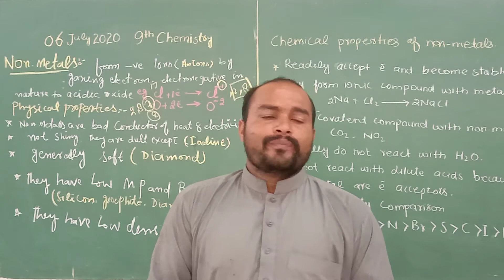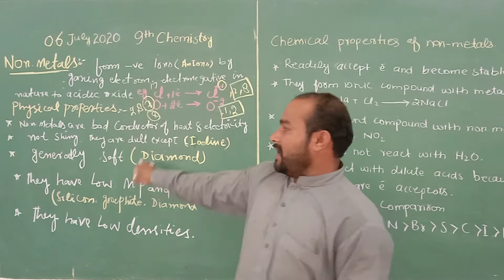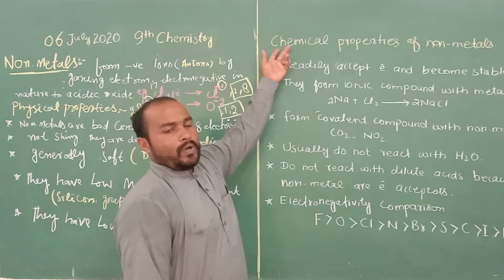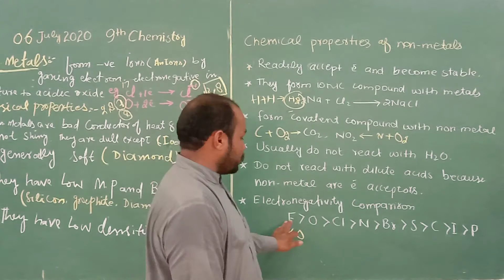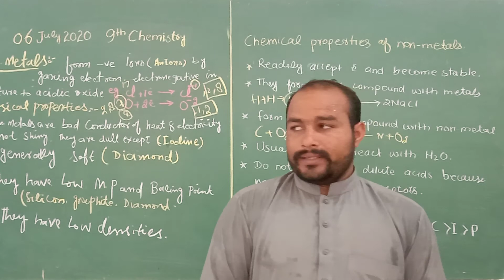chem 6 July 9th class